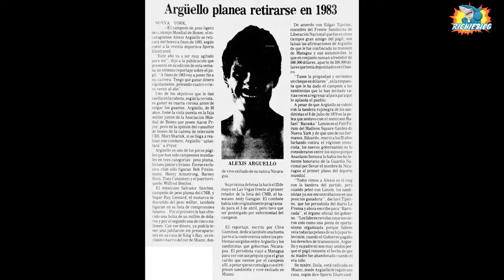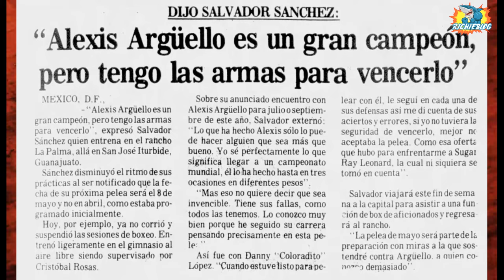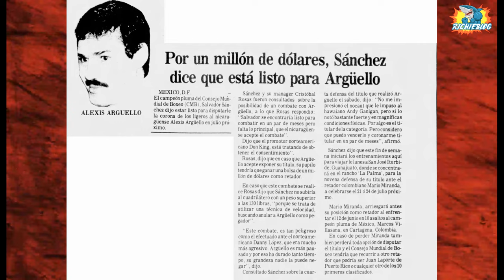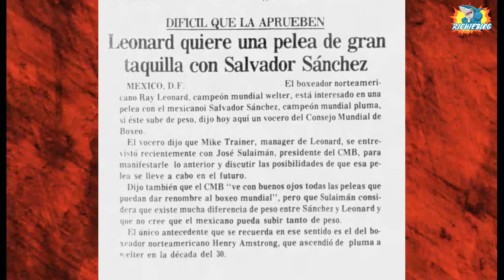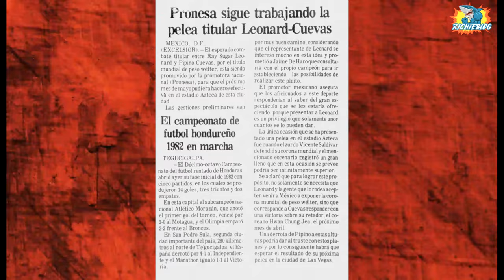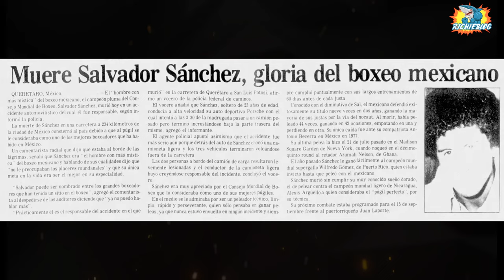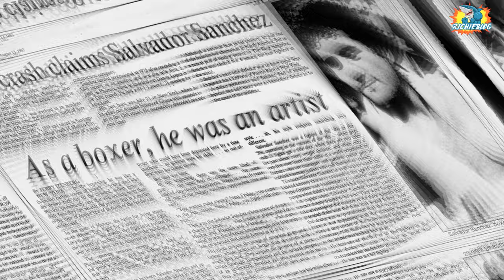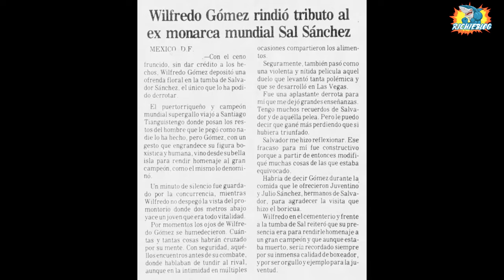SALVADOR SANCHEZ VS ALEXIS ARGUELLO YA ESTABA PACTADA! ( LEONARD TAMBIEN QUERIA PELEAR CONTRA SAL)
🔴LAS FUENTES SON EL UNIVERSAL Y THE GALVESTON DAILY. NO SON CHISMES!